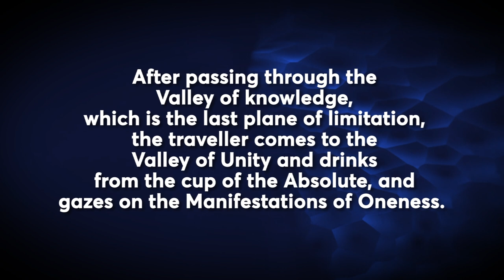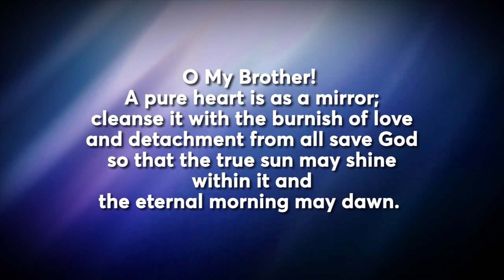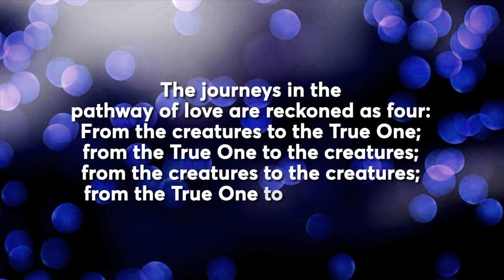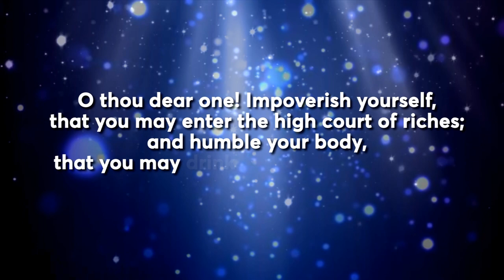FOURTH VALLEY | THE VALLEY OF UNITY | THE SEVEN VALLEYS | Baha’u’llah | AA FILMS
THE SEVEN VALLEYS INTRO: The Seven Valleys, written around 1860 in Baghdad after Baha’u’llah had returned from the Mounts of Sulaymaniyah, is a mystical Writing in which He explains the journey of a seeker towards Truth (God) through 7 successive stages. In other words, it describes 7 stages of spiritual perfection.

Voice Over by Tina Olyai